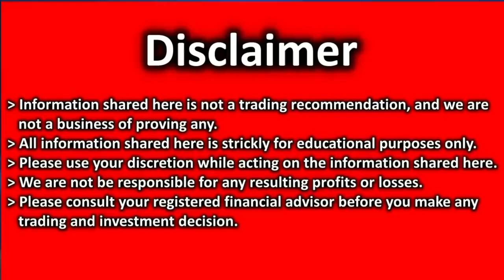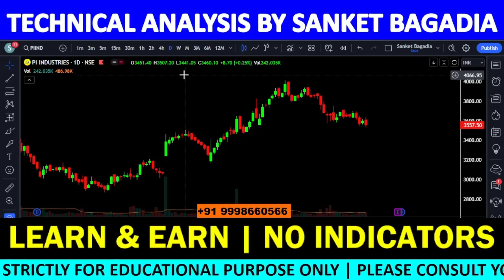PI INDUSTRIES Analysis | PI INDUSTRIES Share News Today | PI INDUSTRIES Share Latest News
PI INDUSTRIES में मौका, खरीदने का या बेचने का ??

00:00:00 INTRODUCTION
00:00:21 PI INDUSTRIES